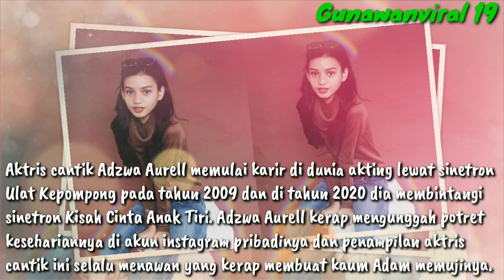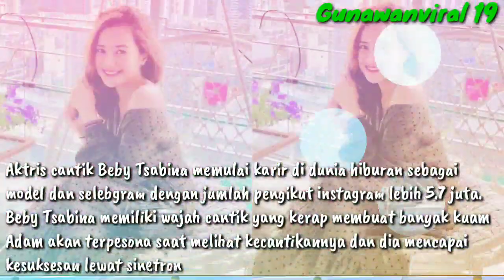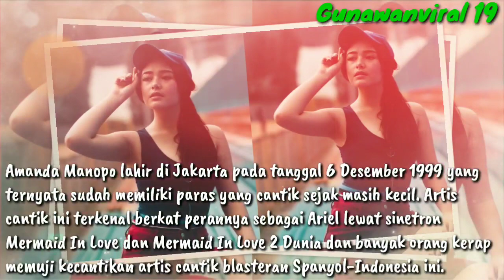9 Artis Tercantik Di Sinetron Mermaid In Love SCTV 2020, Ft Artis Amanda Manopo Dan Syifa Hadju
SCTV kembali menayangkan sinetron "Mermaid In Love" pada tanggal 22 Mei 2020 dan tayang pada pukul 14.30 setiap hari. Kalian dapat menyaksikan kembali kisah ariel sebagai seorang Mermaid dengan kisah cintanya dengan seorang pria manusia yang bernama Eric... inilah daftar urutan artis tercantik mermaid in love.
keren